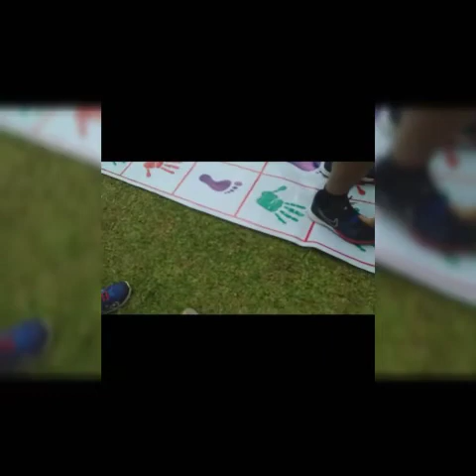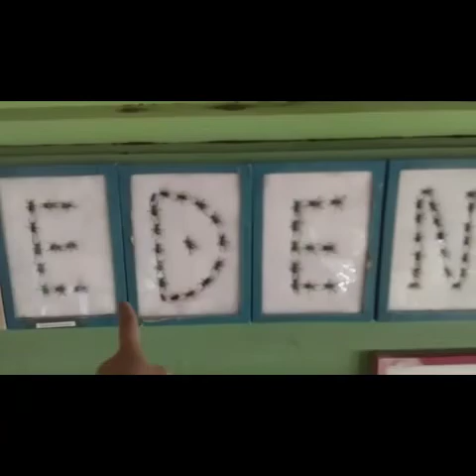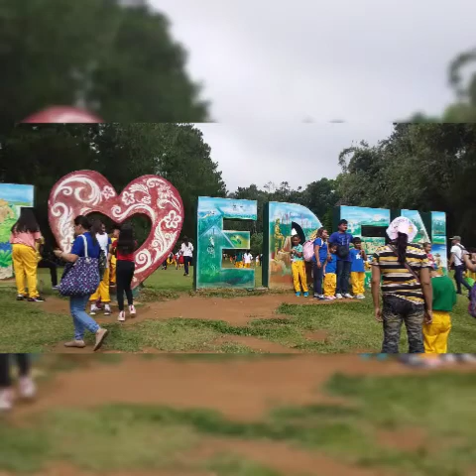FAMDAY AT EDEN PARK, TORIĹ DC. PHIL. fishing at ano pa?